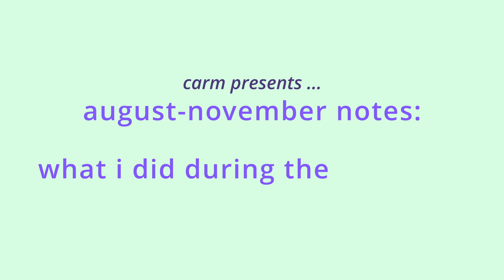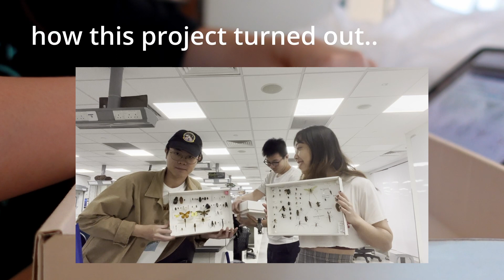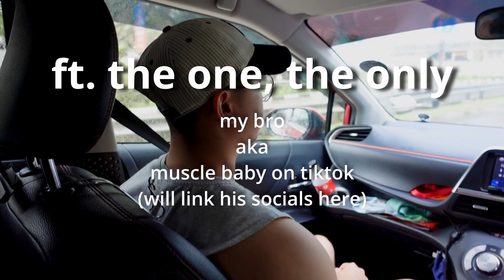MY SEMESTER AS AN ENVIRONMENTAL BIO STUDENT 🌿 aug-nov notes, insect collection, shopping┊CARMINE LEE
TIMESTAMPS 💪🏼
00:32 → week 2 notes, exploring chinatown, exercise
02:40 → my insect collecting assignment , fun night out
03:51 → GRWM, 10 min makeup routine + products i use
08:12 → field trips, field trips, field trips
12:40 → recess week, 2D1N Johor Bahru trip, shopping
18:24 → attempting to style my crocs
19:04 → finals period :(
19:45 → post-finals freedom!
20:04 → book recommendations
21:38 → Jurong Bird Park
23:43 → outro

WHAT SHOULD I POST NEXT? Leave some suggestions for me

Music by .irg - satisfy (feat. Patient Zero, Kaz Benson, Patient Zero Beats)